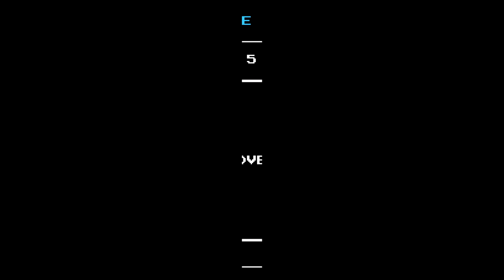Let's Play Shovel Knight Gameplay - Part 1 - PC Gameplay Walkthrough/Playthrough